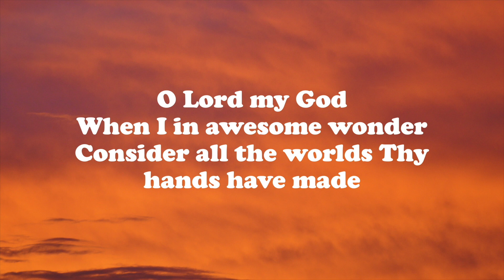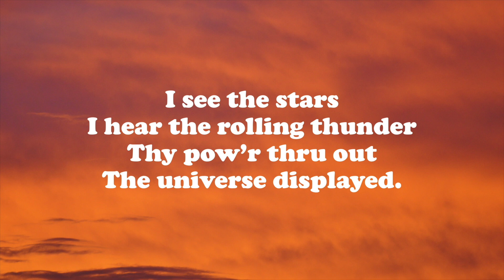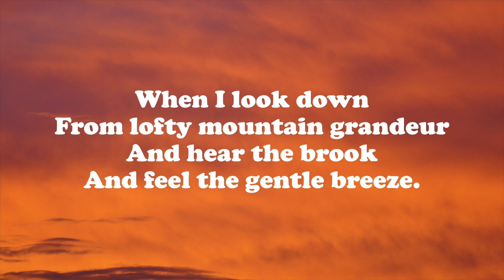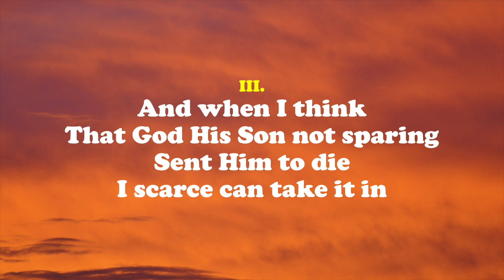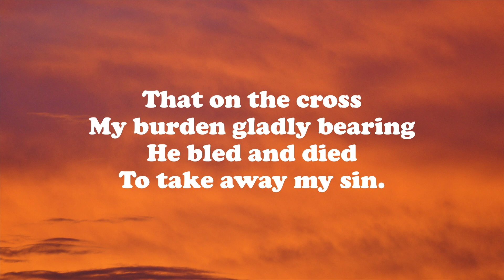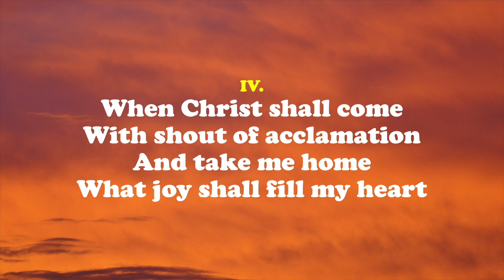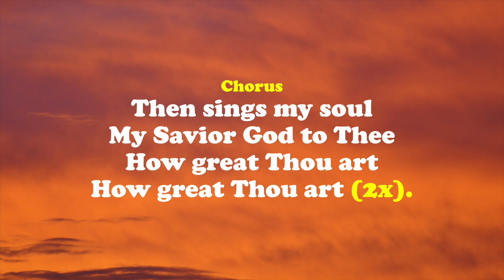How Great Thou Art, with LYRICS, Piano & Full Accompaniment, Key of Bb, | John Irving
This soundtrack consists of 2-part recordings:
Part 1: Full accompaniment (Piano, Organ, Violin, Cello and Contrabass) with lyrics
Part 2: Piano accompaniment with lyrics (powerpoint)

For more great hymns of faith, Christian gospel music and Reformed hymns, please visit and support my YouTube Channel

Hymns are firmly rooted in God’s Word and, since they are intended to be sung corporately by the fellowship of believers, pull us above our petty differences by reminding us of God’s dream for us – that we would be one. A hymn is meant to be sung corporately. When we gather with other Believers, we sing together praise to God or remind each other just who this God is that we serve. In general, we could think of hymns as those songs of praise and worship we send up to God identifying for all to hear His attributes and thanking Him for His amazing intervention in our world and in our lives.